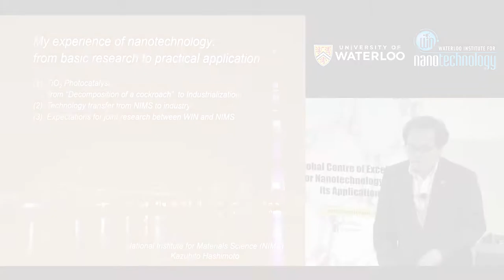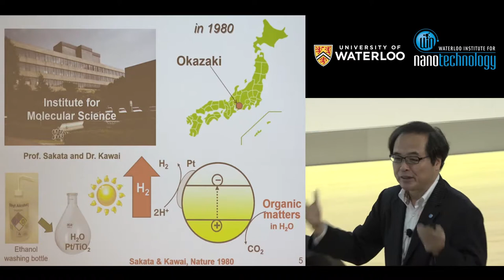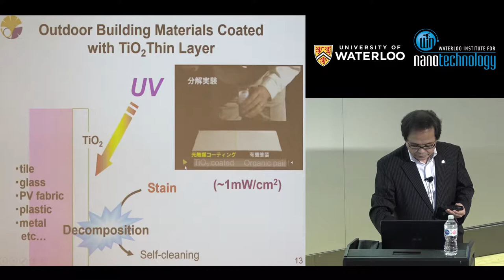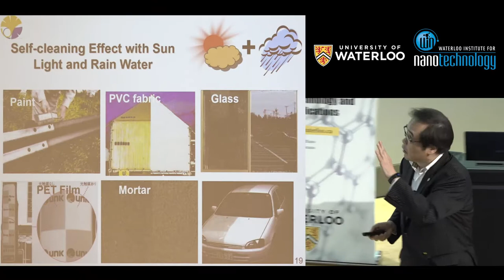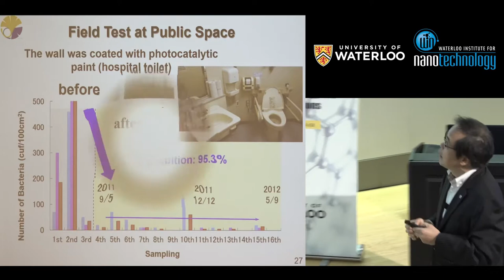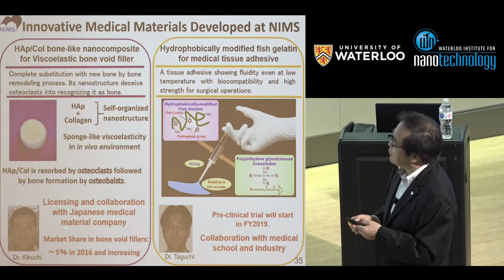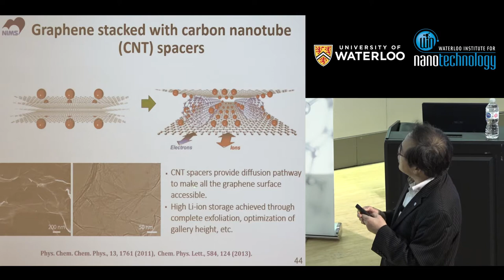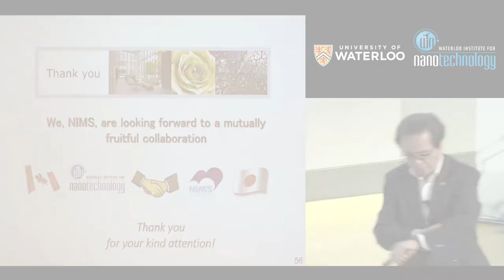President Kazuhito Hashimoto | WIN International Symposium 2019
Over a period of 30 years, President Hashimoto has made great contributions to the field of TiO2 photocatalysts. He initiated the development of semiconductor photocatalysis utilizing low-level UV light as an excitation source, and then discovered the photo-induced hydrophilicity on the surface of TiO2 coated materials. In addition, he also developed highly efficient visible light photocatalysts based on a new principle – the interfacial charge transfer between TiO2 and nanometer-sized grafted metal oxides. These studies have opened new fields in the TiO2 photocatalysis field in both fundamental understanding and applications. Due to his research and technology transfer efforts, TiO2 photocatalysis has created an industry valued at approximately ¥70B JP (~$850M CAD) in Japan alone. Next, some examples of technology transfer at the National Institute for Materials Research (NIMS) are introduced. NIMS is Japan’s sole National Research and Development Agency specializing in materials science and is charged with basic research and development for materials science/nanotechnology. Furthermore, NIMS is expected to transfer their basic research results to industry. According to the 2017 Thomson Reuters ranking of the World’s Most Innovative Research Institutions, NIMS ranks 12th. The lecture will also introduce some of the world top-notch facilities & equipment of NIMS.